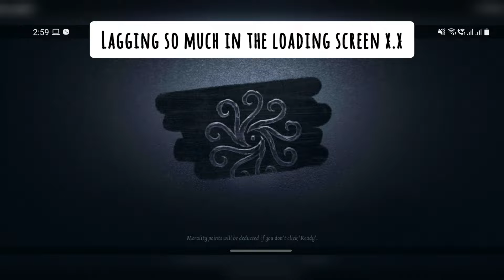Trying 1v1 with a Champion player is hell for me qwq | Identity V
This video is a 1v1 with a champion player. I was bored so I randomly wanted to 1v1 with someone and it turned out to be a high tier. But then I wanted to see the real side. I'm pretty sure I can’t play hunter good enough against this player lol. But thank you for playing with me. It was pretty hard for me :0 but also fun to know how high tiers are. So yeah of course I need to practice more lol but enjoy the video. I did learn a lot from this video not gonna lie. It was really helpful :0

Player’s Game Username: GlowingBoy
Player’s Game ID: 25964286
Player’s Game Server: Asia

Norton art credits to Lunie
Lunie’s YouTube:

If you want to say something, please leave a comment on what I should improve, what you think of the videos, or what you want the next video to be.

Server used: Asia

My Game Username: Sakuraptor
My Game ID: 14232122
My Game Server: NA/EU

My Game Username: Sakuraptor@YT
My Game ID: 43736852
My Game Server: Asia